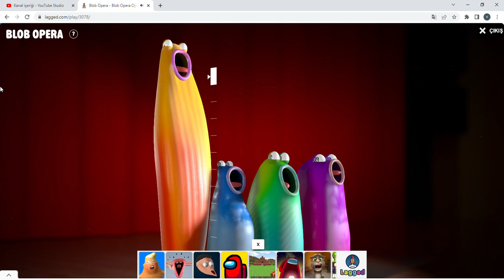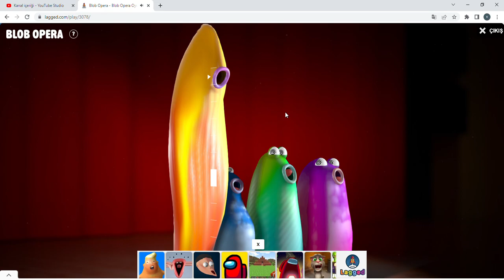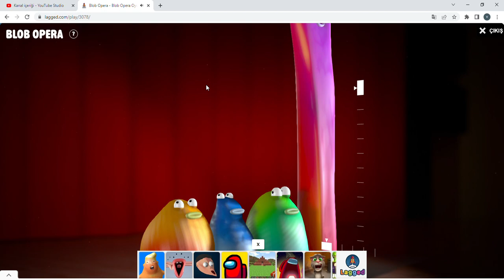Blob Opera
komik 4 ucube uzayıp kısalarak ses çıkarıyor istersen çok güzel melodiler yapabilirsin senin elinde başla bakalım
funny 4 freaks make sounds by lengthening and shortening, if you want you can make very nice melodies, start in your hands